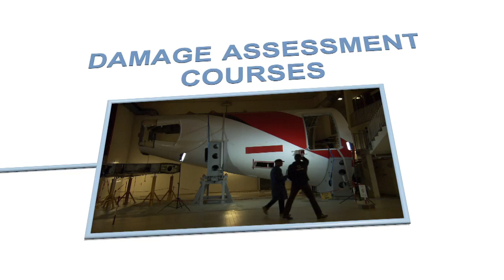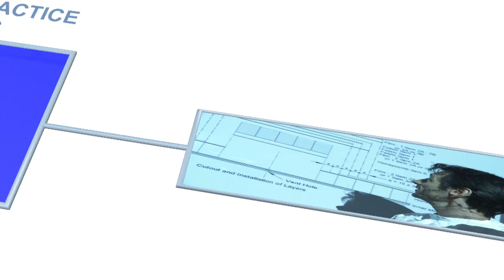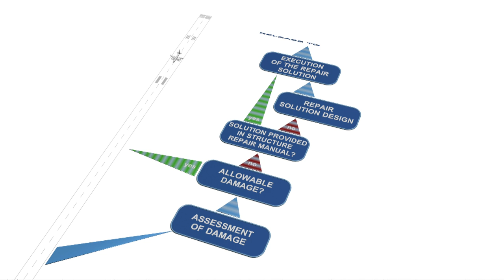Airbus structure training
Operators can benefit from a wide range of Airbus courses covering all aircraft structure related activities to improve dispatch reliability, in-house capability and ensure safe operations.